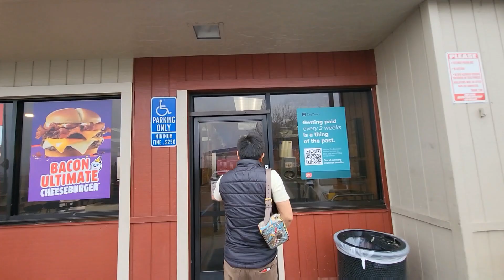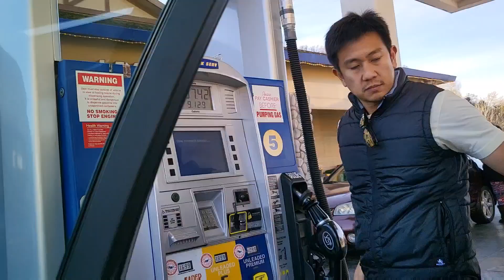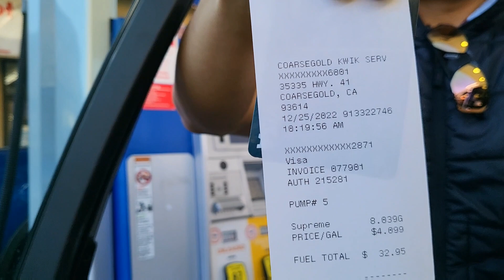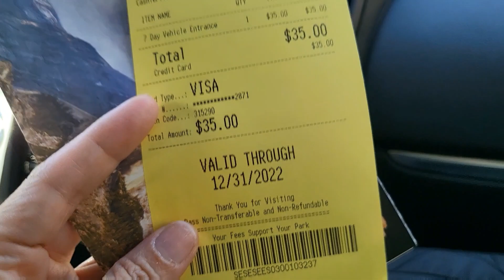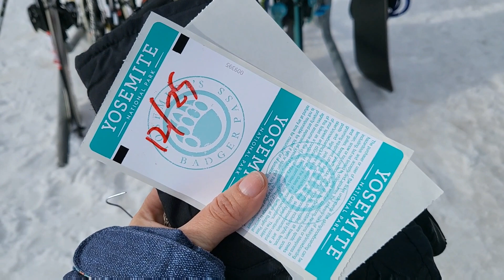road trip to Badger Pass Ski Area - Yosemite National Park ep.18 Dec 25, 2022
Badger Pass Ski Area